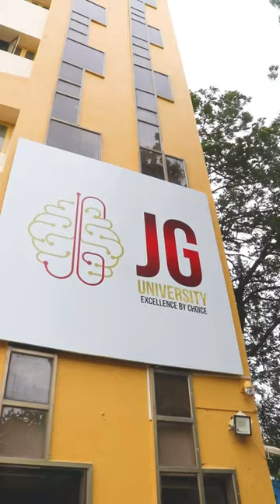My paintings in jg university 🤗🙂🥰